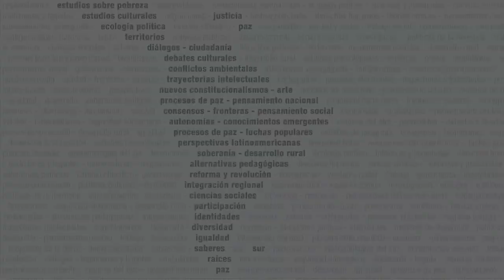Diploma Superior en Políticas editoriales para las Ciencias Sociales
El libro, incluso en esta era definida por las tecnologías digitales de comunicación, sigue siendo el principal vehículo de transmisión de saberes y culturas. Poseedor de una carga simbólica insustituible, trae incorporadas dos lógicas en su definición. Una cultural e intangible, casi imposible de valuar, y otra de carácter material, vinculada al soporte, que tiene su interfaz por excelencia en el libro impreso. Tal como señala Pierre Bourdieu, el libro es “un objeto de doble faz, económica y simbólica, es a la vez mercancía y significación; el editor también es un personaje doble, que debe saber conciliar el arte y el dinero, el amor a la literatura y la búsqueda del beneficio” (Bourdieu, 1999: 242).

En este juego de múltiples valores se maneja la actividad editorial, incluso hoy, que se ve convertida en gran parte en un rubro no exento a la conformación de grandes oligopolios transnacionales propios de la globalización.

Sin embargo, en este mismo contexto de concentración, surgen también, gracias a los cambios tecnológicos determinantes tanto en la producción como en la circulación de libros, una cantidad enorme de pequeños y medianos proyectos editoriales a lo largo del continente. Estos proyectos, verdaderos garantes de la bibliodiversidad, se generan, prosperan o desaparecen en los más diversos contextos de crisis que asolan con demasiada recurrencia a América Latina.

Pequeños y medianos emprendimientos recogen una tradición editorial latinoamericana que tuvo su impulso moderno inicial con el aporte de editores que la diáspora de la guerra civil española llevó a México y Argentina principalmente, pero también a Venezuela, Uruguay, Chile, y el resto del continente americano. Un campo editorial  que se fue consolidando no solamente con el trabajo de estos editores, sino también a través de las políticas  y proyectos impulsados desde el Estado y las universidades públicas, como el Fondo de Cultura Económica mexicano o la Editorial de la Universidad de Buenos Aires en Argentina. Muchos de estos  proyectos, que hasta  fines de los sesenta del siglo pasado contaban con una vitalidad y un alcance muy significativo fueron cercenados por las distintas oleadas de dictaduras cívico-militares que sufrió el continente. Luego de este período, el ingreso a la incipiente globalización, sumado a la expansión transnacional de los primeros grupos españoles, pusieron un freno al desarrollo editorial latinoamericano.

A partir de este proceso que continúa aún hoy, atravesada por la revolución tecnológica de los medios digitales, la industria editorial en toda su cadena de valor, sufrió (y sufre) modificaciones sustanciales en sus procesos de producción y  consumo. Estos procesos transforman la cultura de forma drástica, haciendo confluir la hibridez y mestizaje tanto de soportes como de lenguajes y narrativas (Roberto Igarza). No solo aparecen cambios en prácticas y procesos preexistentes, sino que aparecen nuevas apropiaciones y formas de relacionarse con los bienes culturales, sobre todo en aquellos surgidos de los procesos digitales. En este plano, se vuelve una necesidad para el sector la reflexión en torno a los cruces entre tecnología, convergencia digital, lectores/consumidores, libros y editoriales. ¿Cómo son las nuevas prácticas con la cultura escrita? ¿Se relacionan las nuevas pantallas tecnológicas y otras actividades de ocio y tiempo libre con la posibilidad de construir nuevos lectores? ¿Hay en los nuevos consumos posibilidades para los productos de la industria editorial?

Con obstinación y prepotencia de trabajo, la actividad editorial siempre termina sobreviviendo y desarrollándose. En un contexto de concentración mundializada, las claves para este desarrollo se verán en el trabajo mancomunado y las estrategias colaborativas de las editoriales independientes, pero también en las políticas públicas que se logren implementar desde el Estado. Estos cruces y tensiones conforman uno de los ejes fundamentales que atraviesa la propuesta de este curso.